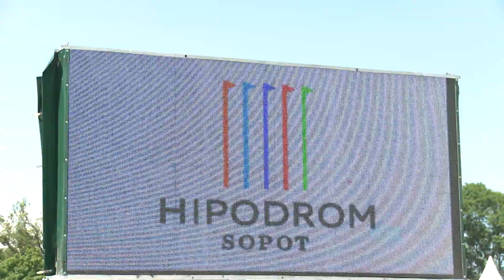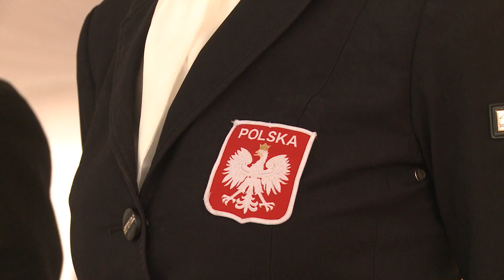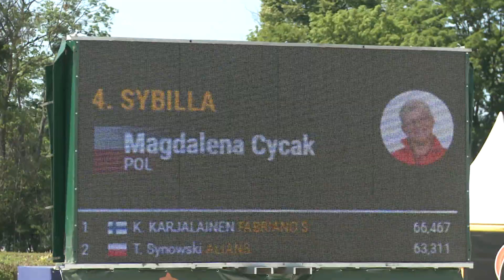JEŹDZIECTWO OSÓB NIEPEŁNOSPRAWNYCH - MP w PARAUJEŻDŻENIU 2023 - SOPOT